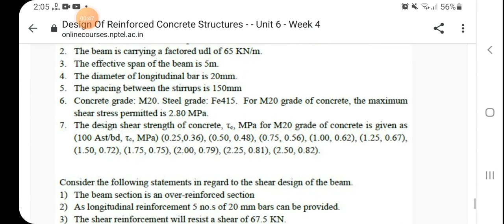Assignment 4 week 4 design of reinforced concrete structures nptel online course.